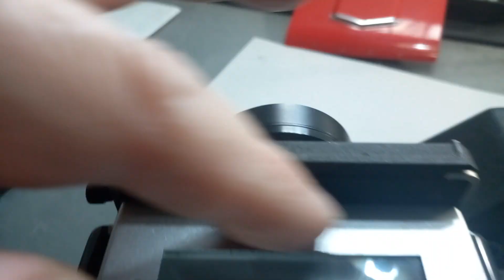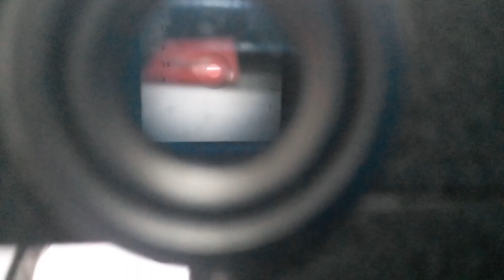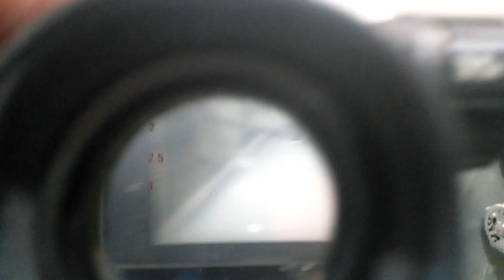Cámara fotográfica "Mamiya" profesional